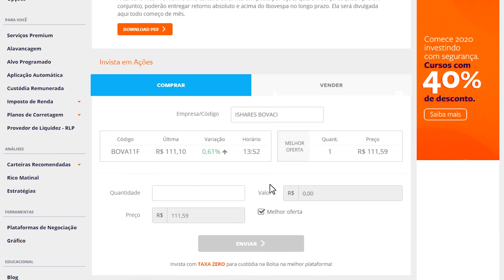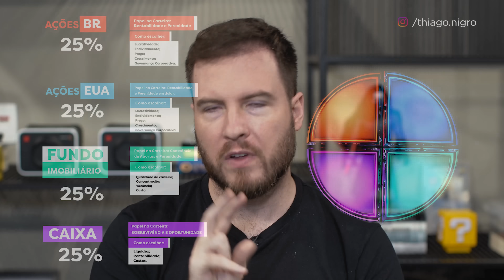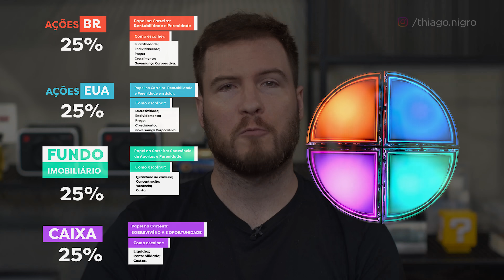3 INVESTIMENTOS PRA INICIANTES NA BOLSA DE VALORES!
1) Dinheiro é um meio:

- Tirar a ideia de que o seu fim, o seu objetivo, tem que ser o dinheiro.

- O dinheiro é um meio para atingir um fim (por exemplo, liberdade)

2) Não perca dinheiro:

- Frase do Warren Buffett;

- As pessoas interpretam a frase errado: não é que você não deve errar nunca, é que você deve perder o mínimo possível;

- Se você tem R$100 e perde R$50, você perdeu 50% do seu patrimônio. Pra chegar à R$100 novamente, você precisa ganhar R$50, o que significa ganhar 100% o valor do seu patrimônio.

- Isso não quer dizer que vc deve aportar tudo em renda fixa, mas quer dizer para que você administre seus riscos.

- Tem gente que entra em pirâmide apostando tudo pra querer sair antes da pirâmide quebrar, ou gente que investe em ações muito duvidosas pela ganância de ter dinheiro rápido... Pode ser que dê certo, mas se e quando der errado, o prejuízo vai ser enorme, e o trabalho pra recuperar muito maior.

3) Ganância, medo e impaciência geram prejuízos:

Existe um caso muito bom pra falar dessa regra: as ações da empresa Mundial.

Mundial, em 2011, era uma empresa conhecida por fabricar alicates e tesouras. A empresa, aparentemente, não tinha nada muito forte que caracterizasse ela como uma baita oportunidade no mercado.

Mesmo assim, ela foi palco de um dos casos mais bizarros da bolsa:

No dia 01/03/2011. Nesse dia, as ações da empresa fecharam no preço de R$ 29,00.

1 mês depois, no dia 20/04/2011, as ações já estavam com o preço de R$ 47,20, uma alta de incríveis 62,76%.

A empresa não tinha nada demais, mas aqui já estava chamando a atenção.

Até que no dia 19/07/2011, as ações da Mundial estão cotadas a um preço absurdo de R$ 841,20. Uma valorização de – pasme! – 2800,69%.

Para você ter uma ideia, a MNDL3 era uma ação que antes do “boom” tinha no máximo 10 negociações por dia, e depois do “boom” passou a bater até mesmo 5.000 negociações num único dia, superando empresas como Petrobrás e Vale.

Mais tarde, foi revelado que esse aumento nos preços da Mundial tinha um motivo: fraude. O presidente da empresa e mais nove agentes de investimentos manipularam o preço das ações na bolsa.

4) Te ensinaram errado a fórmula para guardar dinheiro:

Receita – Investimento = Despesa

5) Dinheiro não é a raiz de todo mal:

Saber destinar essa potência para o bem (e para ganhar dinheiro com o seu próprio dinheiro, fazendo dele o seu servo), é a forma correta de lidar com o dinheiro.

6) Não use dinheiro sem tê-lo;

7) Regra da Semeadura:

- Pra colher qualquer coisa, primeiro você precisa plantar.

- Com dinheiro essa lógica se mantem a mesma. Pra você conseguir dinheiro, primeiro você precisa plantar aquilo que dá dinheiro.

- Frase de efeito: Todo mundo, sem exceção, colhe o que planta. E quem planta absolutamente nada, colhe absolutamente nada.

8) Comece agora:

O seu “eu” daqui 10 anos se arrependerá de você não ter começado hoje. E muito.

9) Foco nos aportes:

- Manter a disciplina e continuar aportando dá muito mais retorno
- Investindo inicialmente R$1000, e mensalmente R$100, durante 36 meses com a taxa de 10% ao ano, os aportes vão representar cerca de 65% do resultado final.

10) Ganhar dinheiro não é olhar bola de cristal:

- O futuro é incerto. Não adianta querer ficar prevendo o futuro, querendo acertar o cu da mosca quando a próxima crise vai chegar, etc.

- O jogo não é prever quando o incerto chegar, mas estar preparando pra quando ele chegar.

Quem vive olhando pra bola de cristal, está fadado a comer caco de vidro.

11) Economizar no cafezinho não te deixa rico:

- Economizar no gasto burro é burrice. Você não vai ficar ricando economizando todos os cafezinhos da sua vida.

12) Compre ativos:

- Pessoas compram passivos achando que são ativos. Elas não procuram fazer o dinheiro trabalhar pra elas – elas só querem guardar até conseguir entrada pra alguma coisa.

- O dinheiro não trabalha quando tudo o que você faz com que ele é adquirir passivos.